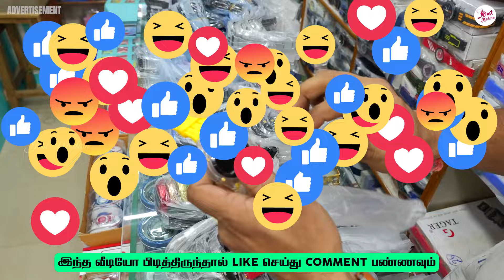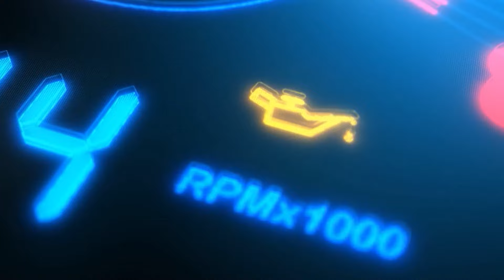வெறும் ₹15 முதல் Cheapest Watch Wholesale Market in Chennai |குழந்தைகள் முதல் பெரியவர்கள் வரை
Store Details

Sundha Impex

Address :
58, Narayana Mudali Street, Ujjawala Complex,
Ground Floor, Sowcarpet, Chennai - 600 079

WhatApp / Calls : 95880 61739 / 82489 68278

WARNING-⚠